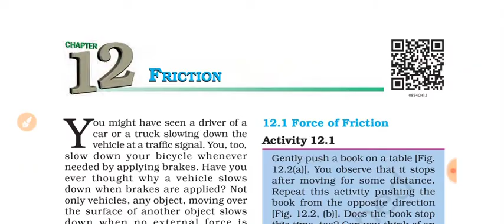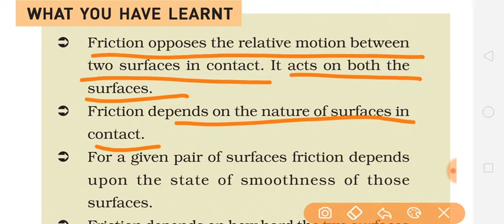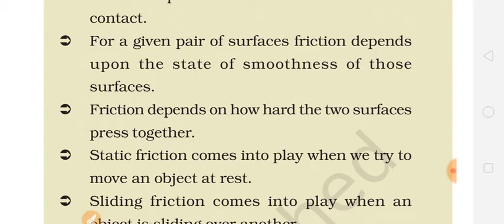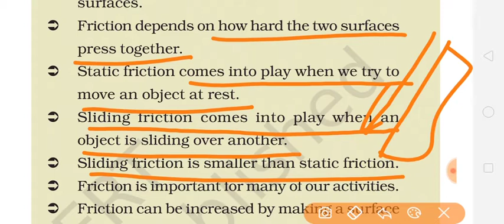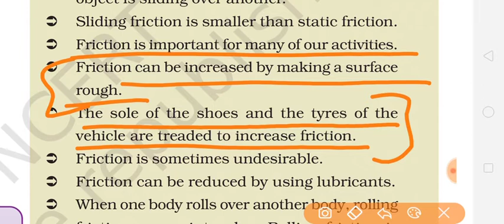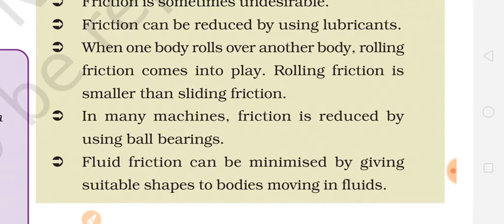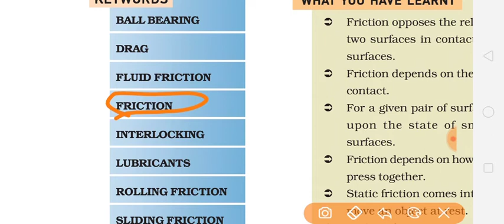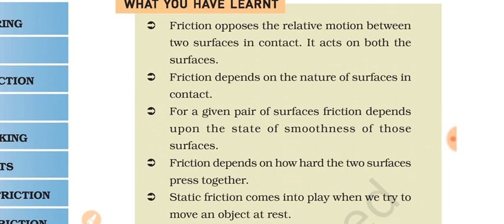Class8th Science chapter 12 Friction summary